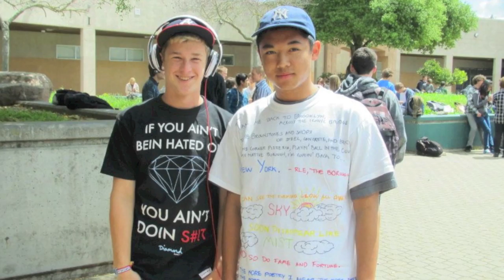浪子心聲 2012 [From the Heart of a Loafer] - Sam Hui Cover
As 2012, so far the most paramount year of my life, comes to a close, I've completed 5 mixtapes, released my most successful album, graduated high school, fallen in and out of love countless times, got back into filming, started college, and most importantly, had the time of my life. This cover of Sam Hui's "浪子心聲" and the song's music video serve as a tribute to the events of this year, and I hope to see what 2013 has in store for me.

Lyrics and Translation provided on screen.

難分真與假　人面多險詐　幾許有共享榮華　簷畔水滴不分差
無知井裡蛙　徙望添聲價　空得意目光如麻　誰料金屋變敗瓦

命裡有時終須有　命裡無時莫強求

雷聲風雨打　何用多驚怕　心公正白壁無瑕　行善積德最樂也
人比海裡沙　毋用多牽掛　君可見漫天落霞　名利息間似霧化